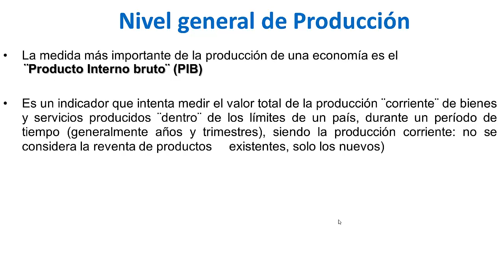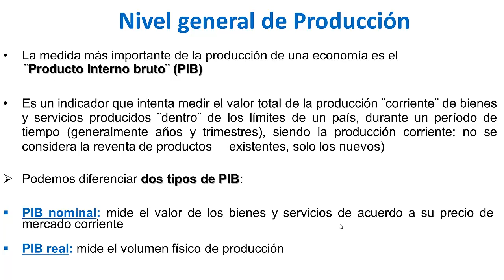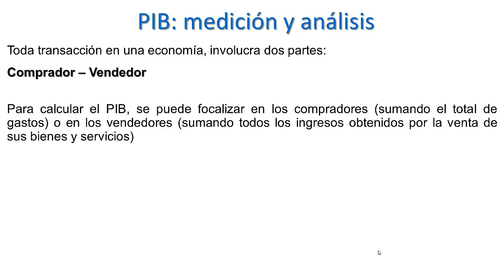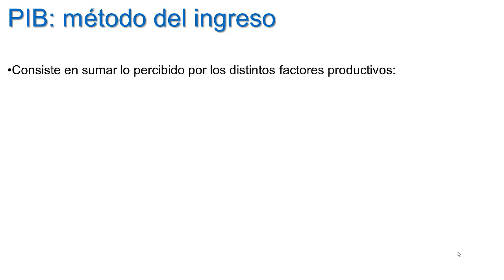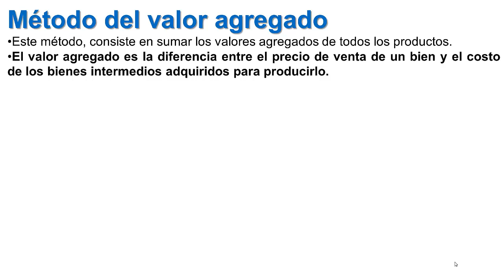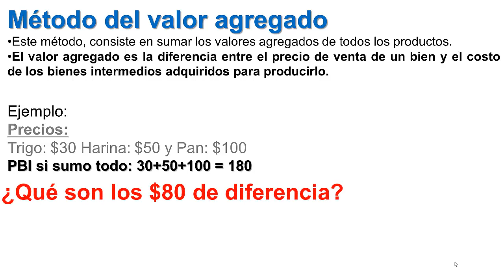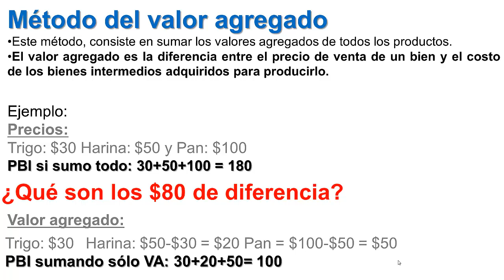Como entender el PIB (Producto Interno Bruto) - Que es en realidad el PIB? - Ejercicios prácticos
▂ ▃ ▅ ▆ █ DONATIVO █ ▆ ▅ ▃ ▂

(1-U$S) Si el video te sirvió de ayuda, podes colaborar para el crecimiento del canal y que la economía pueda ser entendida por muchas mas personas. Gracias desde ya

PIB PRODUCTOBRUTOINTERNO - El PIB Real y Nominal suelen confundirse muy a menudo. Por ello prepare este video tutorial para todos los amantes de la economía.

Asi mismo explico de una manera muy sencilla los 3 métodos de calculo del PIB (Producto Interno Bruto) incluyendo ejercicios que serán de gran ayuda
¿Qué Opinas?💪🏻😎 ECONOMIA para TODOS ↪COMENTA Y COMPARTE↩
🔝 Si te gustó menciona a alguien que le sea de utilidad!
✔ Síguenos para ver mas!!

▂ ▃ ▅ ▆ █ DONATIVO █ ▆ ▅ ▃ ▂

Si el video te sirvió de ayuda, podes colaborar para el crecimiento del canal y que la economía pueda ser entendida por muchas mas personas. Gracias desde ya